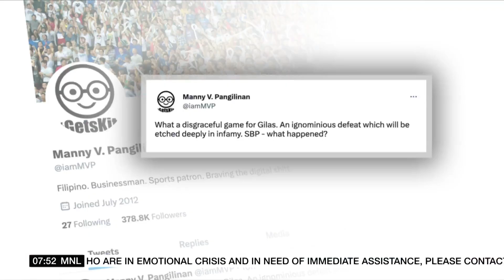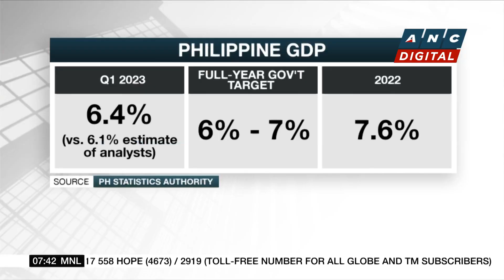The Philippine Men's Basketball team suffers a painful loss against SEA games host Cambodia | ANC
Rundown: Filipino athletes continue to harvest medals in the Southeast Asian games in Cambodia but team Philippines is struggling to climb up in the rankings.